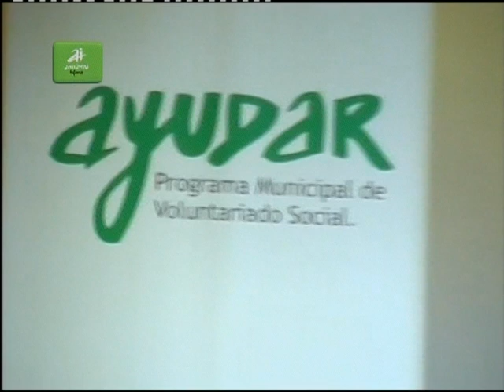Lanzamiento del Programa AYUDAR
Informe realizado en el marco del lanzamiento del Programa de Voluntariado Social AYUDAR